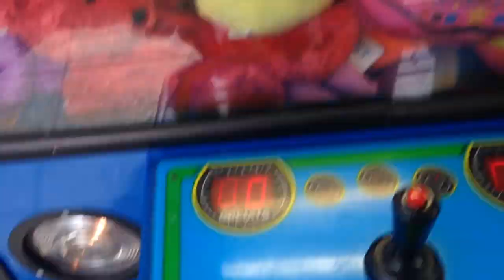PLUSH BUS CLAW MACHINE@WALMART ANOTHER DC HEREO WIN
THIS VIDEO WAS FILMED ON SATURDAY AT MY  LOCAL WALMART HERE I AM PLAYING THE PLUSH BUS